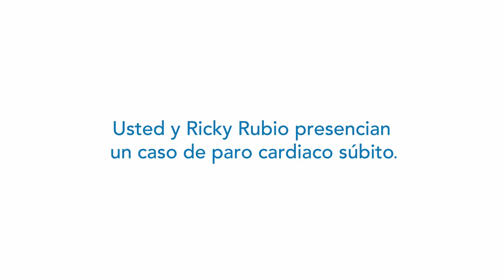Ricky Rubio Save-A-Life Simulator Trailer (Espanol :15)